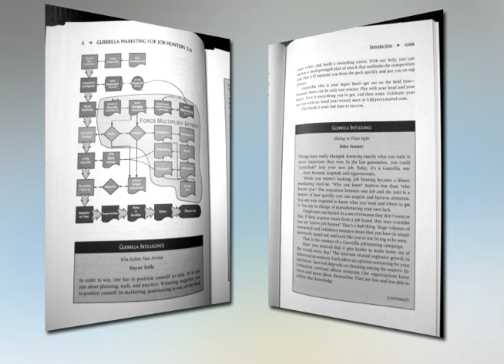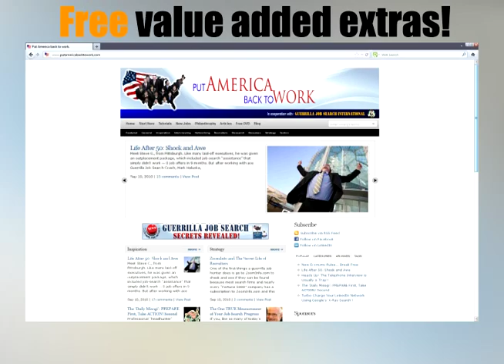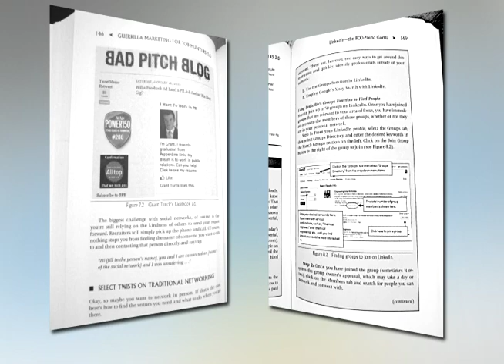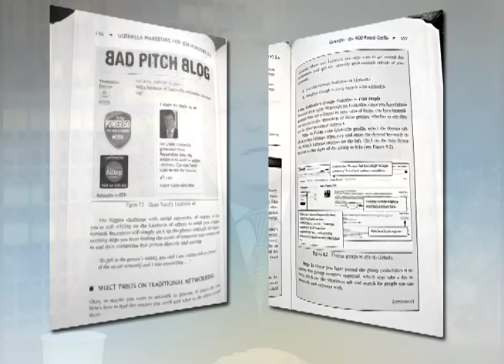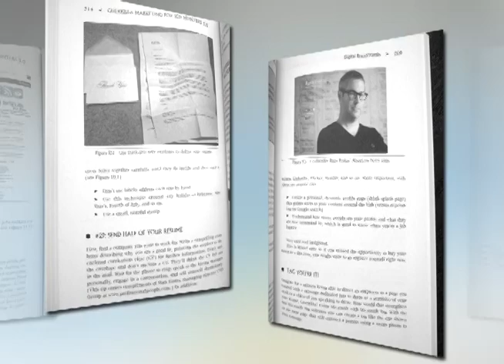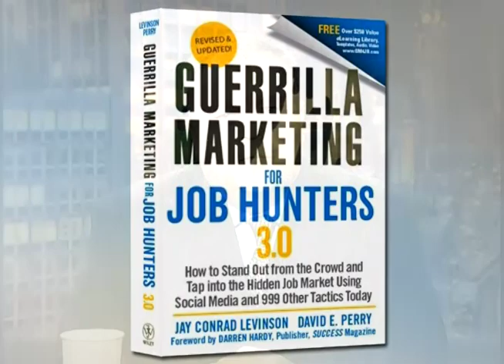Guerrilla Marketing for Job Hunters 3.0